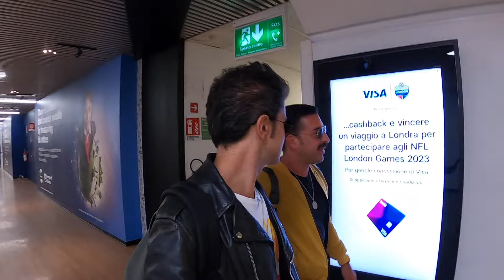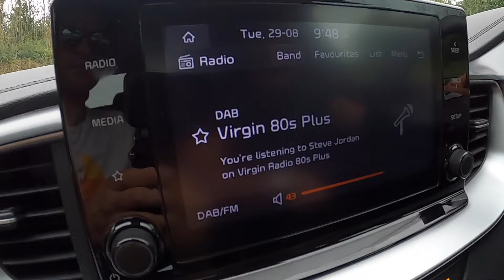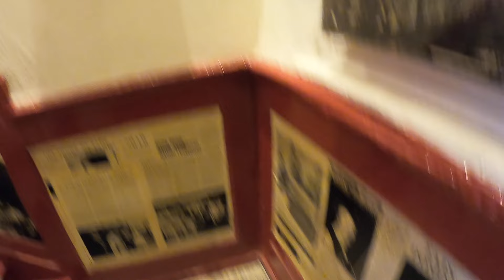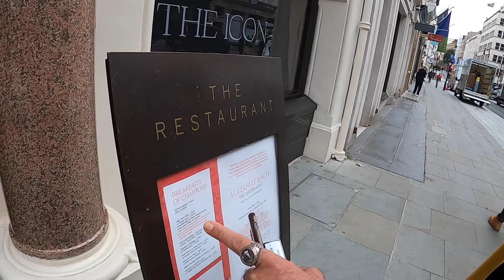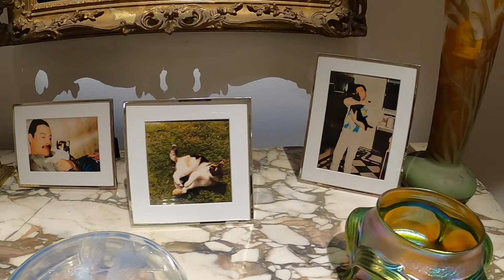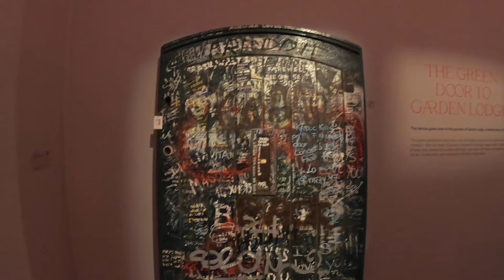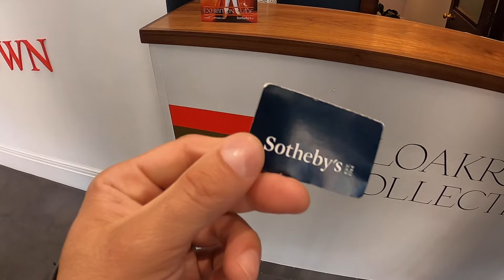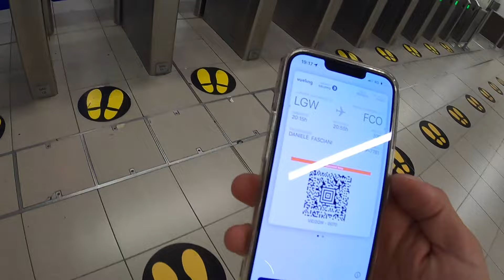VLOG: Two days in London (Sotheby's, Denmark St, meeting John Deacon) - 29/30-08-23 - (ENG.SUBS.)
A different kind of vlog.
Me and Daniele visited London, mainly the Sotheby's exhibition about Freddie Mercury.
We had the chance to meet the one and only John Deacon.
Also a nice visit to Denmark Street...and many other things.